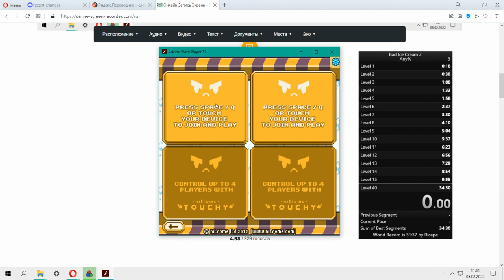Bad Ice Cream 2 - Speedrun Any% - 30:25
Bad Ice Cream 2 - Speedrun Any% - 30:25. Don't try to repeat stupid deaths. Performed by a professional. Sub 30 next